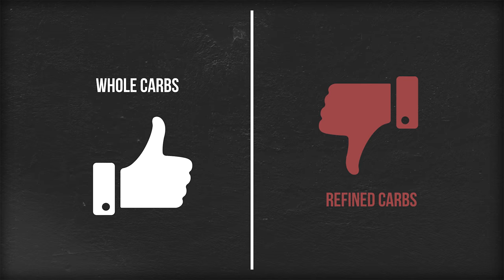KRAFTWICH presents food myths busted with Sandra Riley Tang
Carbs are bad?
Salads are healthy?
I can eat all I want because I exercise?

Have you heard of all these food myths? Watch Sandra Riley Tang bust some of these common food myths on healthy eating.